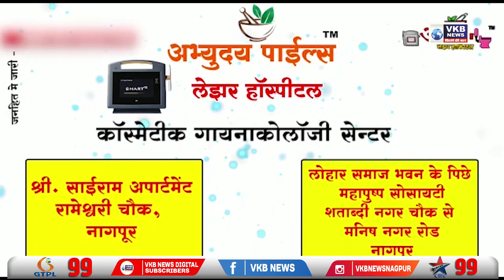दगडूशेठ हलवाई गणपति मंदिर में बप्पा को चढ़ाए 11 हजार आम